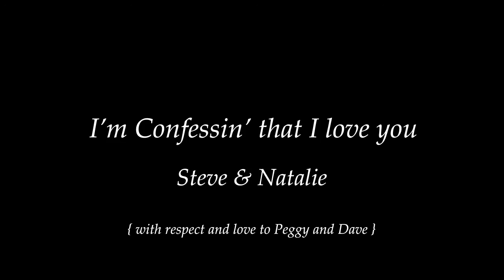VIDEO MIX E I'm Confessin that I Love you - Steve and Natalie